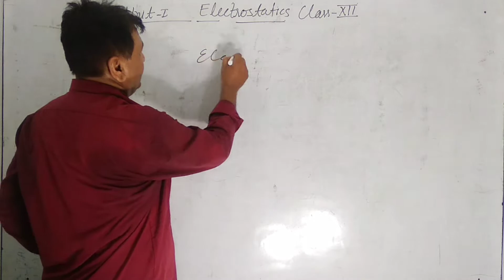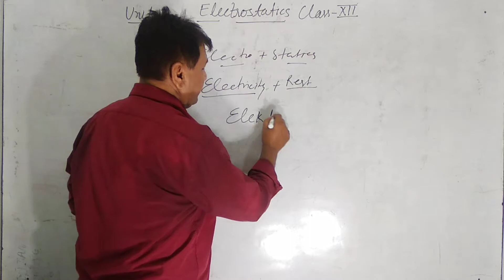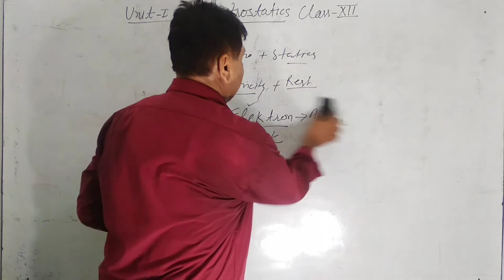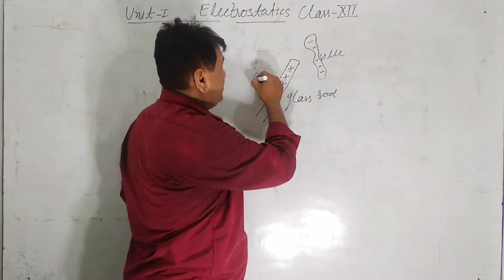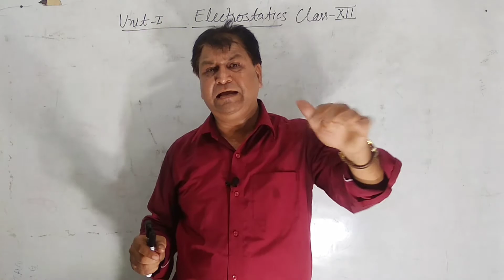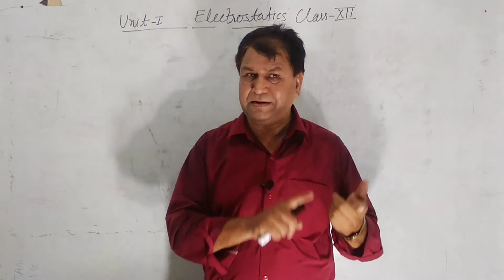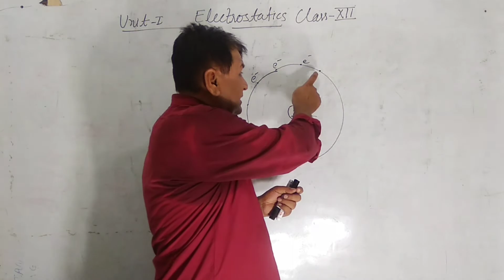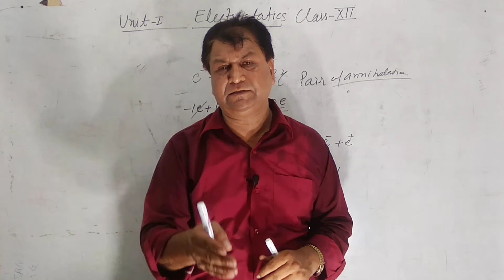Frictional Electricity | Class 12 | Unit-1 (Electrostatic) | IITian Praveen Puri Sir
In this Lecture I have Explained about Frictional Electricity.

If you go through Properly about this Lecture you'll get the Deep Knowledge about the Frictional Electricity.

This is the First Video of Class 12, Hope you Understood Easily.

Students will Easily Learn Above Mentioned Topic.

1)Instagram:- praveenpuri0
2) Facebook:- Praveen Puri